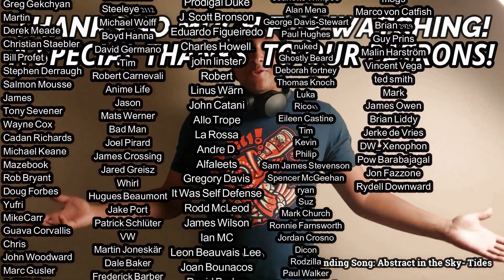Jean-Luc Ponty- I Only Feel Good With You & Puppets' Dance (REACTION & REVIEW)